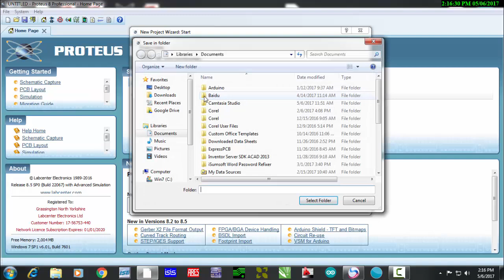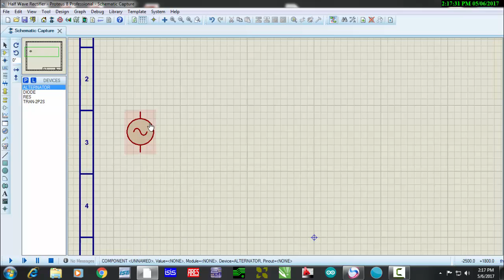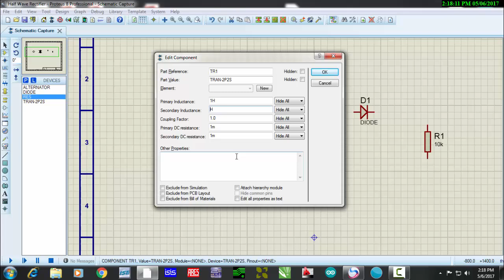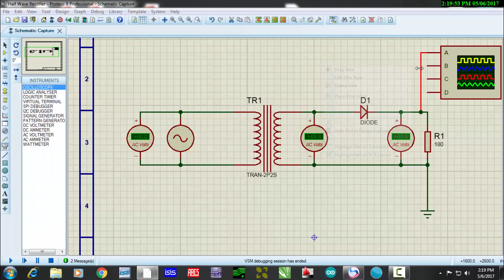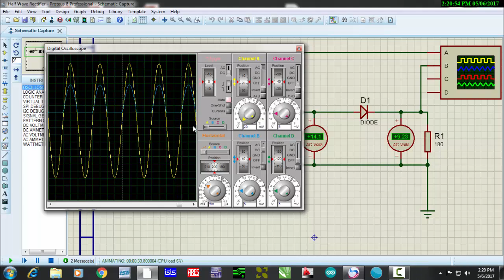half wave rectifier circuit in proteus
One of the principal applications of the diode is in the production of a DC voltage from an AC supply, a process called rectification. A rectifying circuit converts AC voltage into pulsating DC voltage.